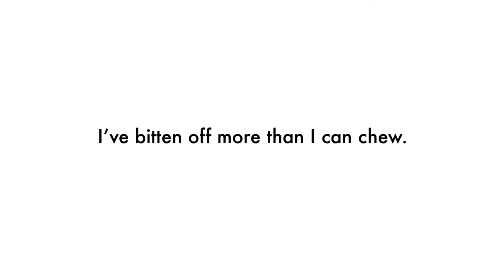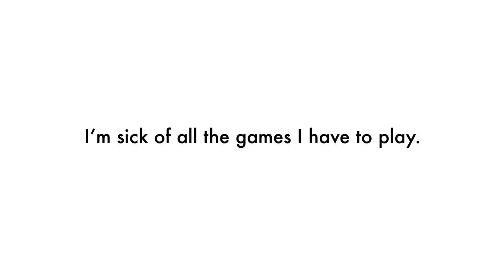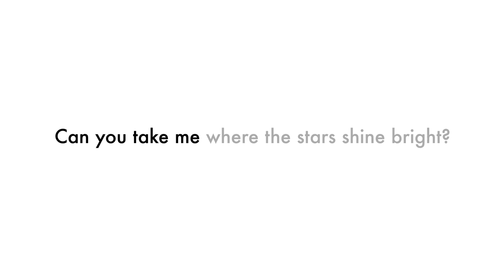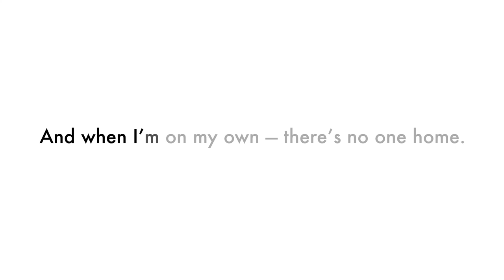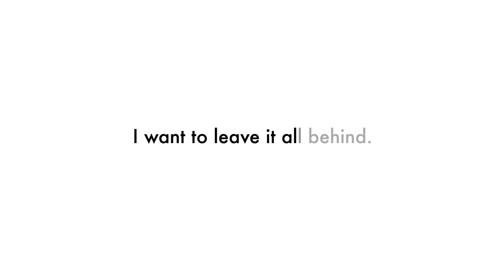Where Birds Fly — HotRocks, Subtitles — 16 9 ( Lo-fi )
Rhys Morris x Andrew Warwick
Demonstration™ / HotRocks©